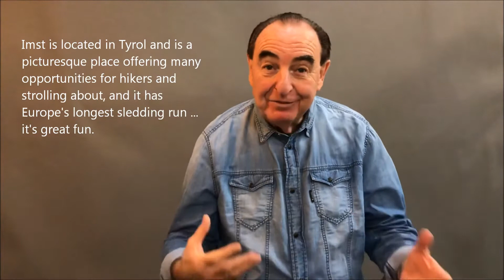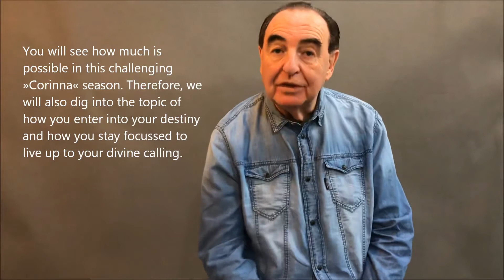Heilungsseminar 2021 A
Empfange Heilung und gib weiter was du empfangen hast

Nimm dir ein paar Sekunden Zeit und schau dir diesen Clip an.

Take a few seconds and watch this clip.